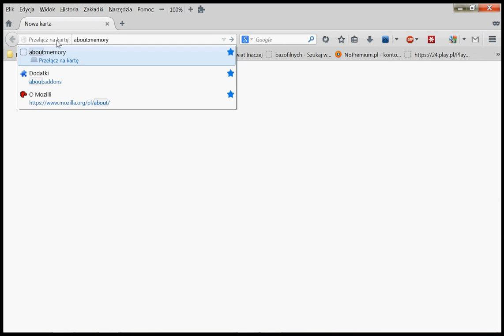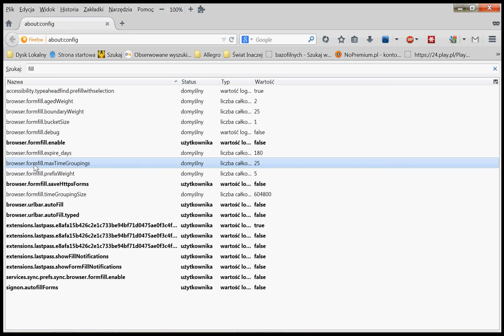Czyszczenie formularza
Musisz w pasku adresu wpisać: about:config
Potem w polu szukaj wpisujesz: fill
żeby pzrefiltrował opcje samych formularzy
potem klikasz dwukrtonie na tych polach które pokazałem jeśli masz przy nich true zamiast false